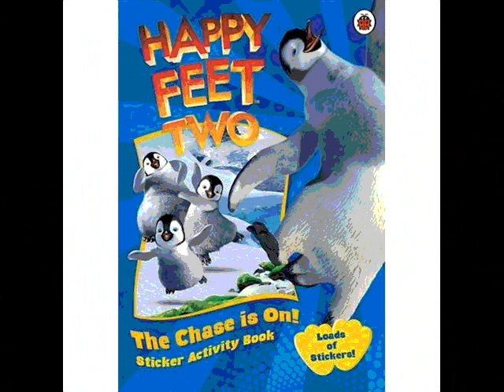Pictures of Happy Feet Two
Pictures from the upcoming best film of the year in my opinion.